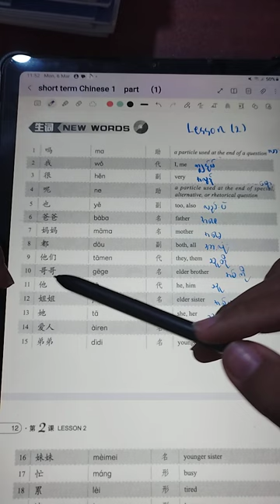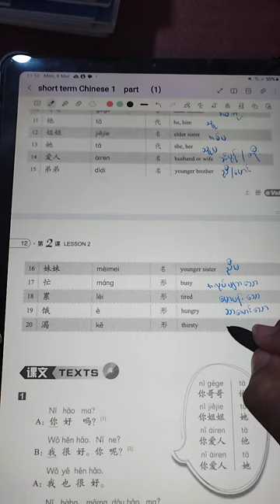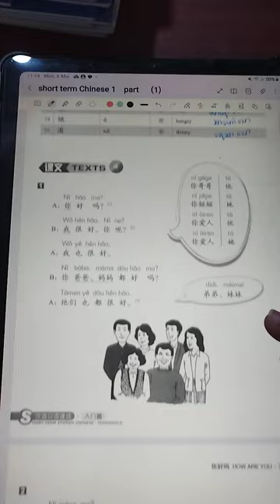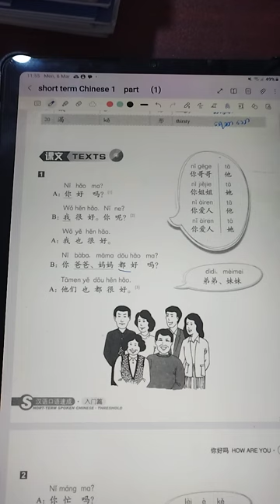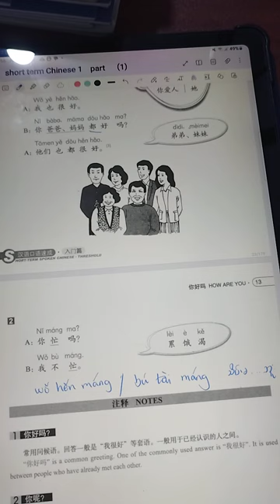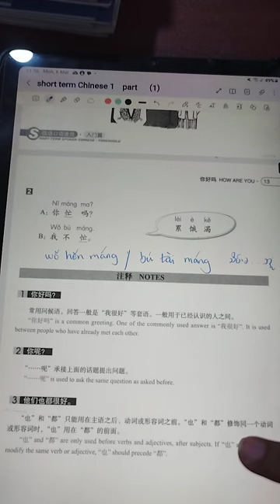short term spoken Chinese threshold lesson-2